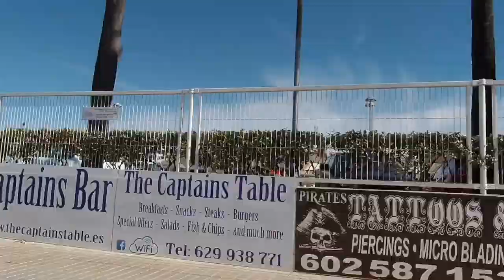Torrevieja by scooter: La Zenia Boulevard to Acequion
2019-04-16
7.4km
Xiaomi Mi Scooter M365
Xiaomi Mijia 4k in 1080p, EIS and lens distortion ON.